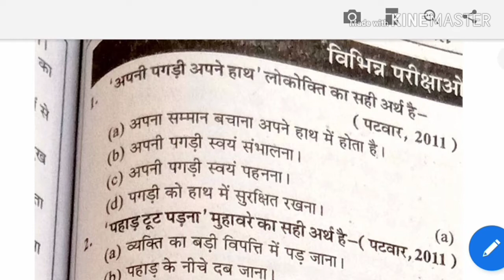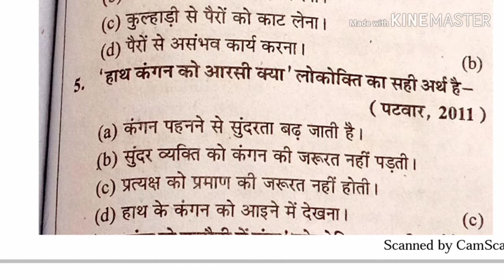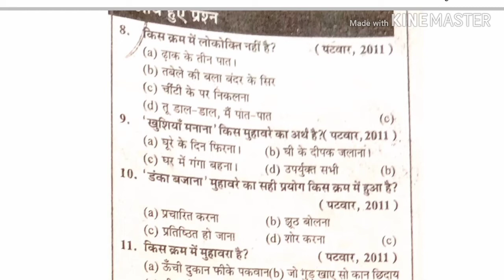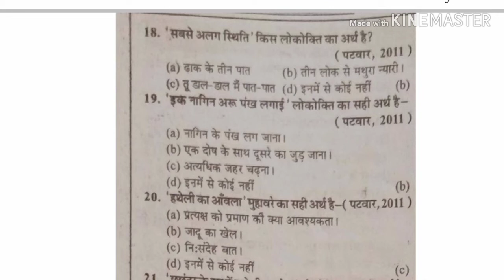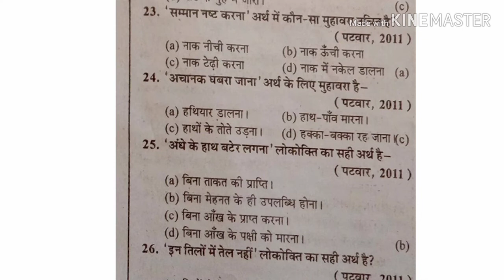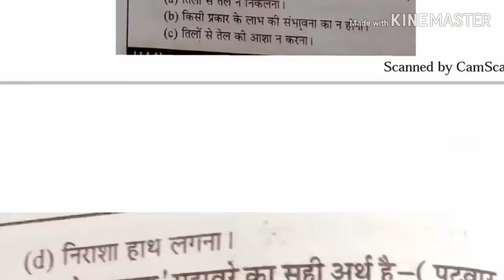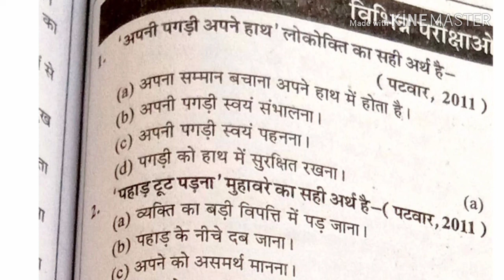BSTC 2019 हिन्दी मुहावरे एवं लोकोक्ति 30 important question for bstc exam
Aj ke video me BSTC 2019 हिन्दी मुहावरे एवं लोकोक्ति 30 important question for bstc exam
Bstc 2019
Bstc rajsthan Gk
Bstc resigning
Bstc hindi
Bstc English
Bstc teaching aptitude
Bstc Sanskrit
Bstc syllabus
Ptet 2019
Ptet rajsthan Gk
Ptet resininog
Ptet hindi
PTET English
Ptet syllabus
Psst 2019
Reet
Ctet
Exam results
Admit card
Mgsu